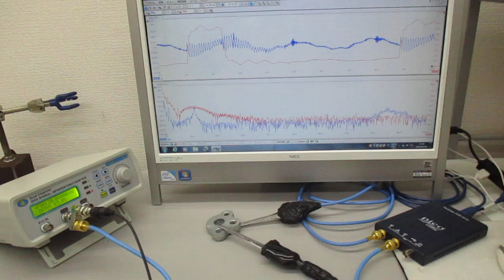超音波発振システム（発振制御実験） Ultrasonic-labo